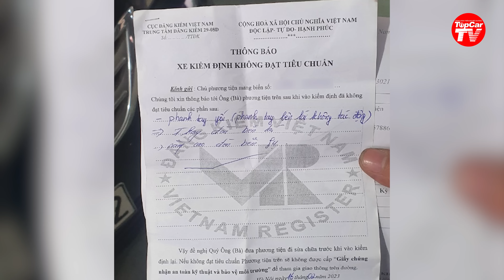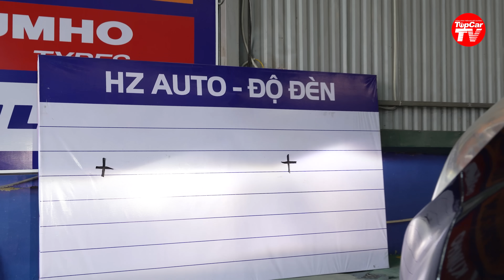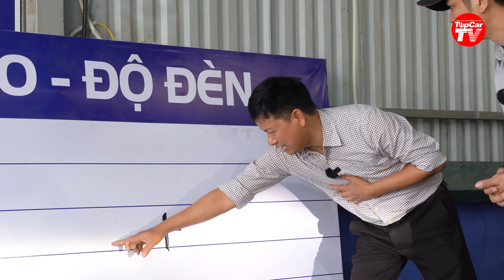ĐĂNG KIỂM - P3: 5 lý do khiến hàng trăm xe bị trượt đăng kiểm - Giải pháp khó hay dễ? | TIPCAR TV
Thời gian qua, hàng trăm hàng nghìn xe ô tô ở Việt Nam bị trượt đăng kiểm, mà nguyên nhân đôi khi lại rất đơn giản, khiến chúng ta mất rất nhiều thời gian. Vậy những nguyên nhân đó là gì?
Hỗ trợ thực hiện: Gara Ô tô HZ cơ sở 2, đường 32, Lai Xá, Hoài Đức, Hà Nội.
Cảm ơn Quý khán giả Chu Tuấn đã hỗ trợ xe để thực hiện chương trình này.